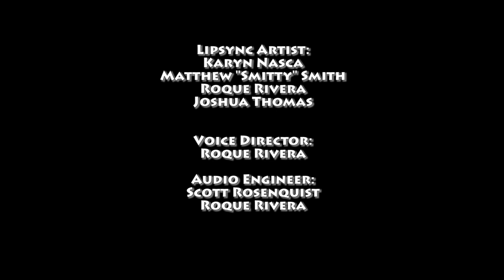OMG Ghosts! Season 1 Episode 3 - The Stanley Hotel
The Ghost Buster Buddies break into the famed Stanley Hotel, where the horror classic, The Shinning, was filmed. Buster and Miles are expecting to get concrete evidence of ghosts, but Farley and company have other plans.

Like the official OMG Ghosts! Facebook page!

OMG Ghosts! created by: Roque Rivera and Scott Rosenquist

OMG Ghosts! characters and theme music are owned and produced by Roque Rivera and Scott Rosenquist.